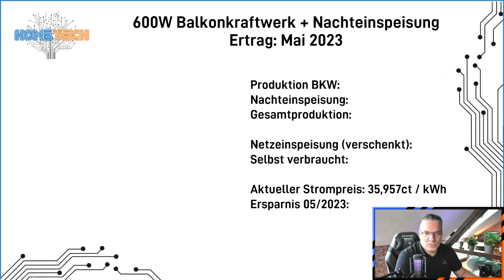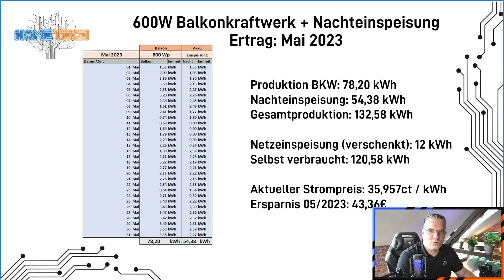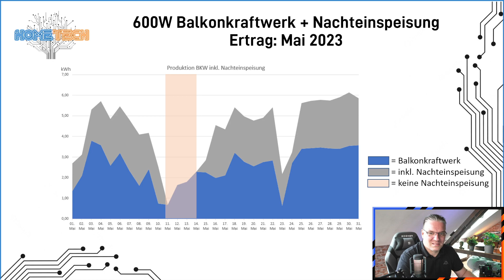Ertrag Mai 2023: Balkonkraftwerk + Nachteinspeisung mit Bluetti AC200MAX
Verwendete Komponenten Nachteinspeisung:
Grid Inverter
Powerstation Bluetti AC200MAX
Zusatzakku B230
Fritz!Dect 210 (Schaltbare Steckdose Outdoor)
Fritz!Dect 200 (Schaltbare Steckdose Indoor)
XT60 Batteriekabel weiblich (für den Grid Inverter)
Solarkabel 10m
Solarkabel 15m
Bluetti 12V/30A Kabel
Überspannungsschutz Steckdosenleiste
Bluetti 350wSolarmodul
Hoymiles Wechselrichter 600W
Hoymiles Wechselrichter 1500W
Wechselrichter Verlängerungskabel auf Schukostecker

Equipment:
regelbares Netzteil
Mikrofon: HyperX Quadcast S RGB
Kamera: Panasonic Lumix G9
Kamera: Razer Kyro Pro
Objektiv: Panasonic H-X025E LEICA DG SUMMILUX 25mm